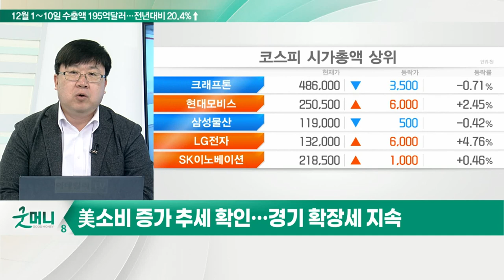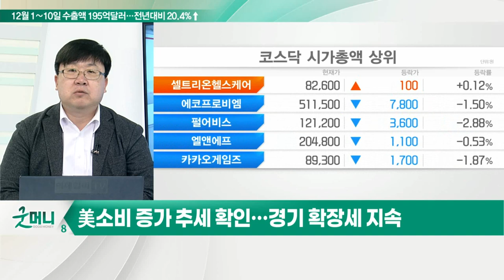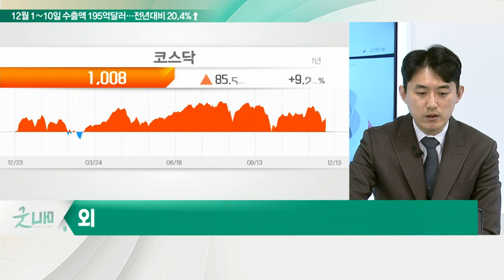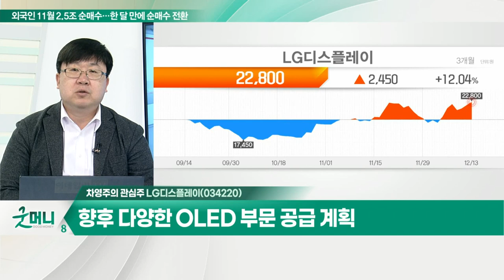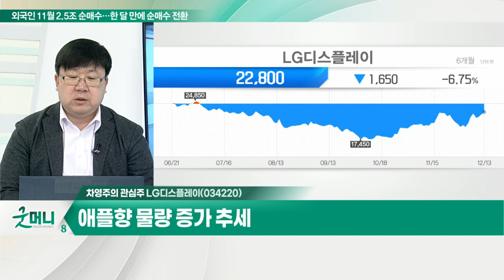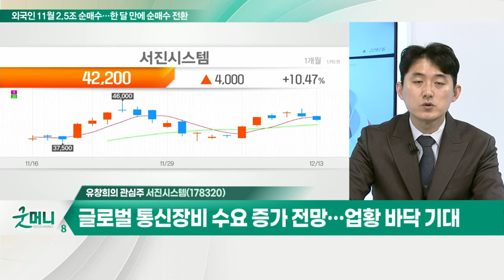LG디스플레이... 향후 다양한 OLED 부문 공급 계획 / 서진시스템... 코로나 정국 안정화 따른 5G 투자 증가 전망_개장 관심주 (20211213)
Q. 증시, 이번 주 변수 산적… 매매 전략은?
- 美 소비 증가 추세 확인… 경기 확장세 지속
- 오미크론 영향은 아직 변수

Q. "연말 랠리 대비"… 어떤 업종 주목할까?
- 글로벌 증시 안정화 지속 기대
- 외국인 수급 및 4분기 실적 기대주 중심 강세 전망
- 경기민감주 주목해야

- 외국인 순매수 중
- 향후 다양한 OLED 부문 공급 계획
- 애플향 물량 증가 추세

- 코로나 정국 안정화 따른 5G 투자 증가 전망
- 글로벌 통신장비 수요 증가 전망… 업황 바닥 기대
- 퀄컴 5G칩 판매 급증 관련 산업 성장성 확인
- 일부 기업, 외국인 중심 매수… 수급 '긍정적'